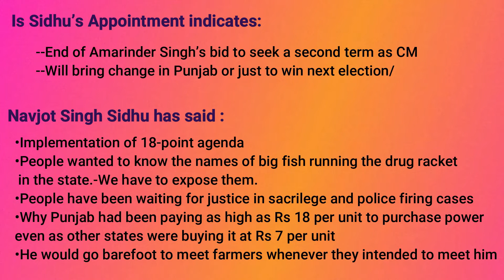Navjot Sidhu, Pb,.Congress chief.. Crisis looks certain to fester…NRI DEBATE-Part 2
NRIs worldwide Divided over Navjot Sidhu’s Appointment As Punjab Congress Chief